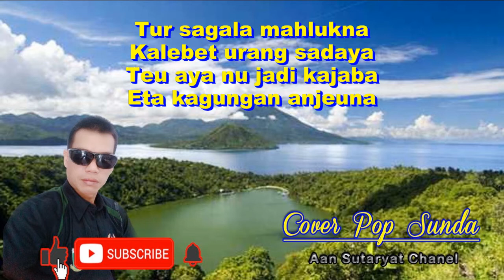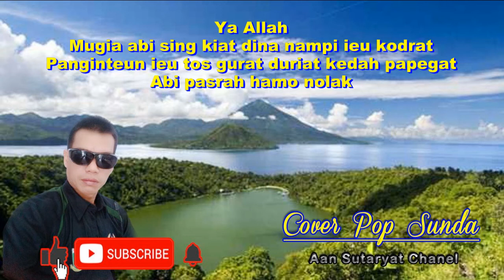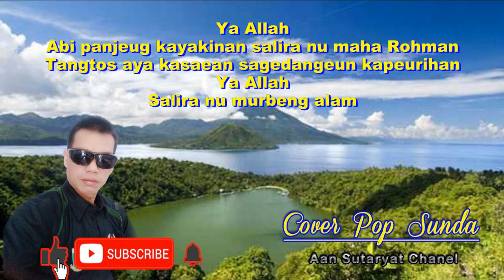DURIAT PEGAT - AAN SUTARYAT, COVER POP SUNDA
Judul : Duriat Pegat
Artis : Detty Kurnia
Cover : Aan Sutaryat